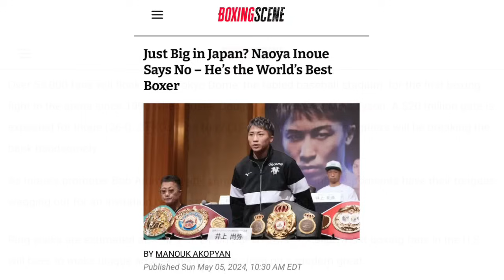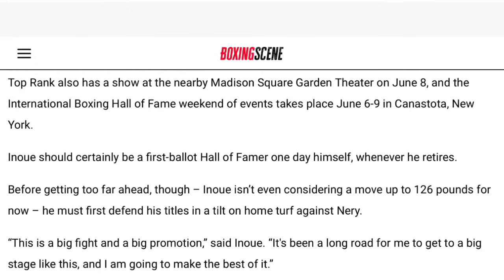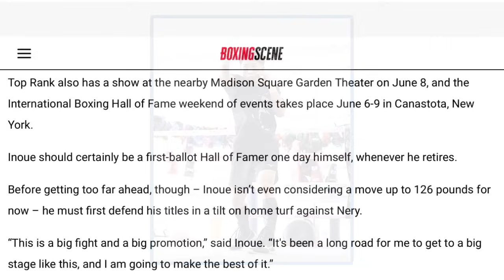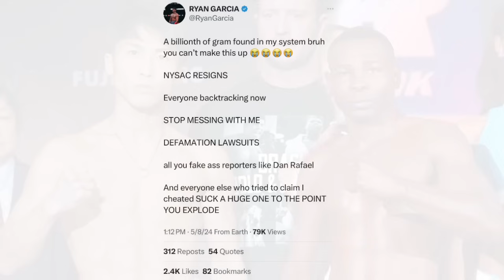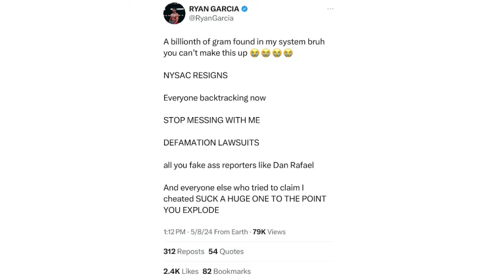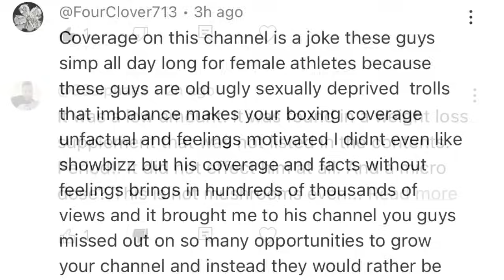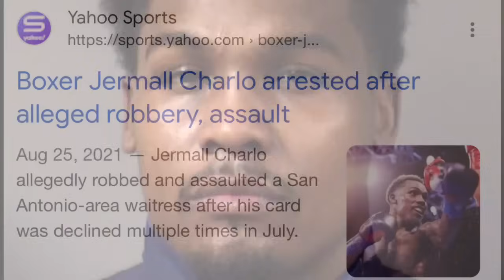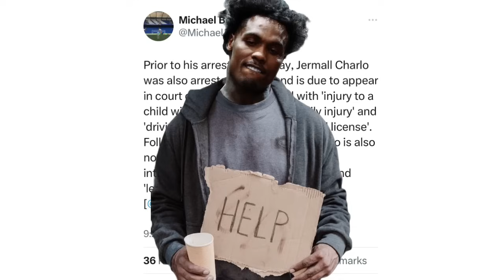THE RELAY: Americans shade Inoue, Garcia anti-doping fiasco, Charlo arrested/Stripped by WBC